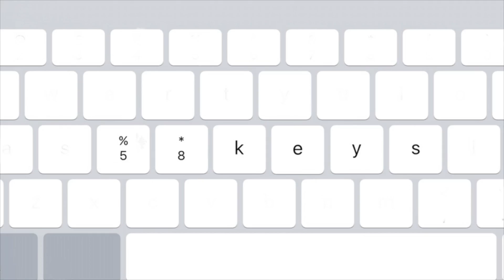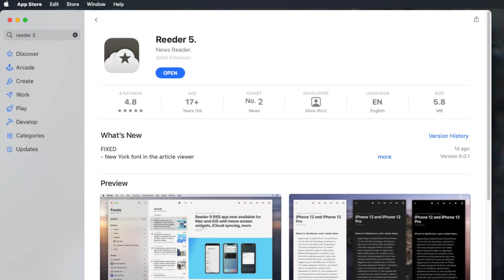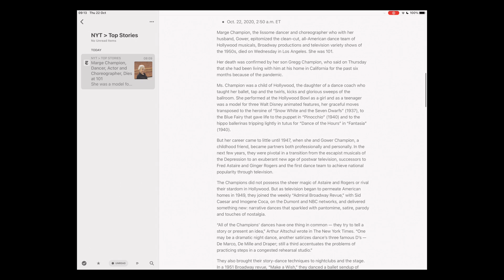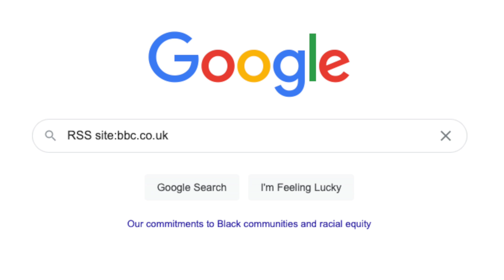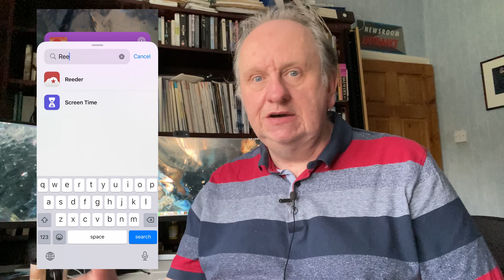Writers' Essential Apps: Reeder 5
This is why I'm here: a great software for writers just makes me so happy. Here's a news-reading, information-gathering, research-collating gem: Reeder 5 for iOS and Mac.